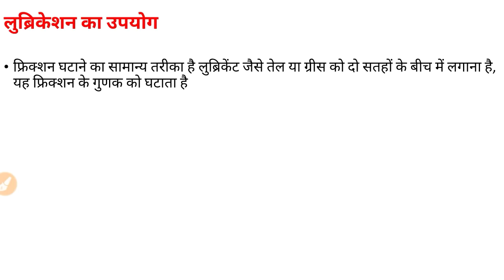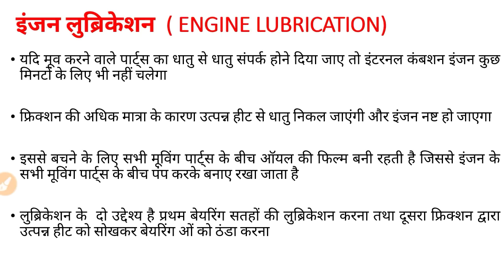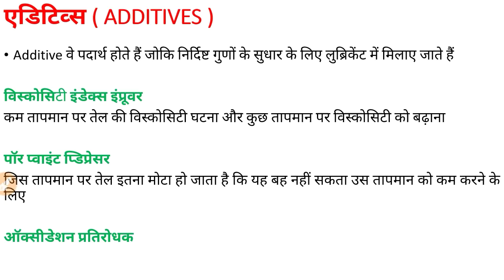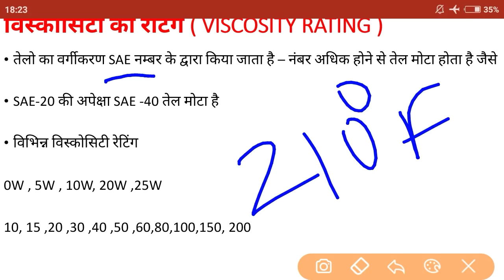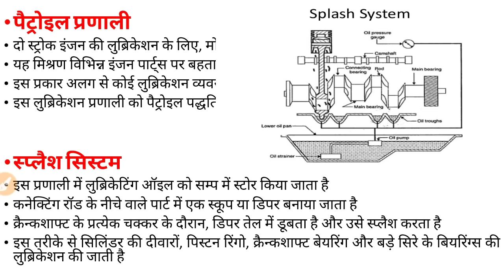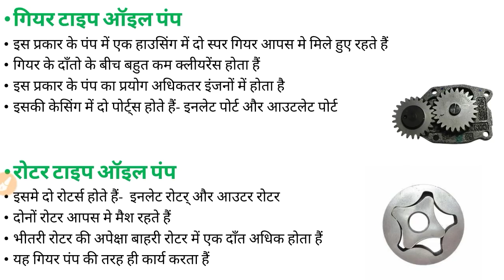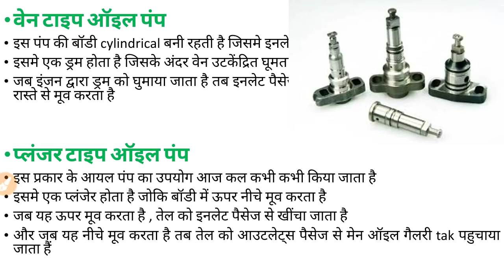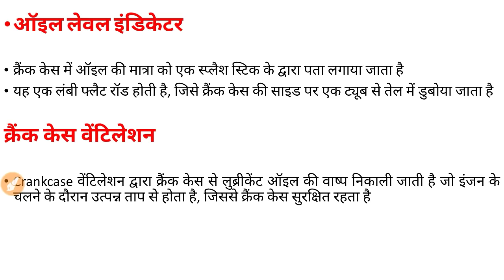Class-21 || LUBRICATION SYSTEM || RRB ALP DIESEL MECHANIC CBT-2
1)Diesel mechanic preparation

2) Mechanic Diesel important topic for Alp CBT-2

3)Railway alp and technician diesel mechanic trade course

4) LUBRICATION SYSTEM

5) TYPE OF LUBRICANTS

6) OIL FILTER AND PUMP

7) LUBRICANT PROPERTIES

2017 Sports Gk for Railway exam